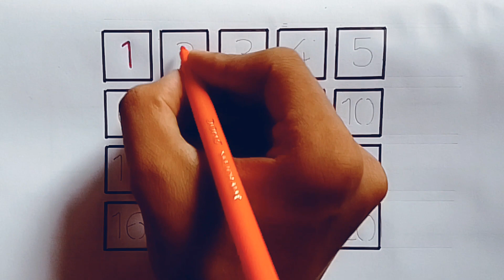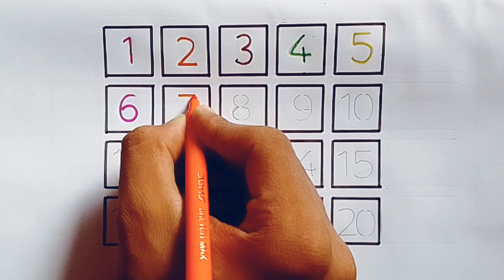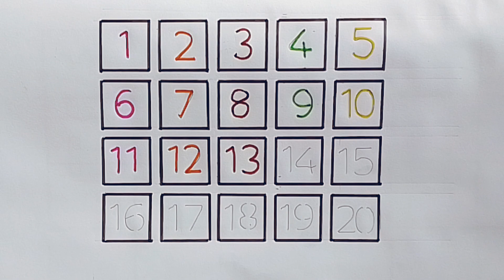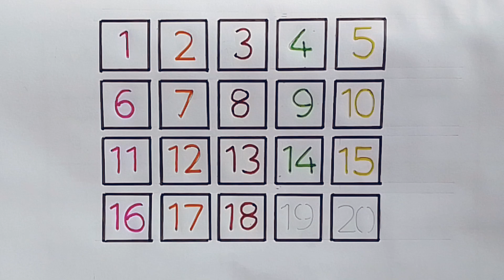Learn to count, 1 to 100 counting, 123 Numbers, One two three, kids rhymes, Numbers song #323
Learn alphabets,colours for kids and toddlers 2D shape drawing | Toddlers leaning Educational video

LIVE: English Alphabet and Numbers Drawing, Painting, Coloring for Kids & Toddlers